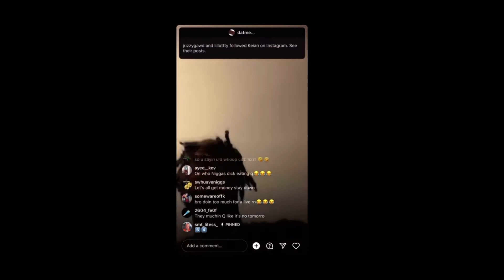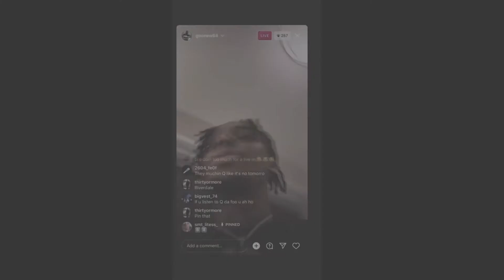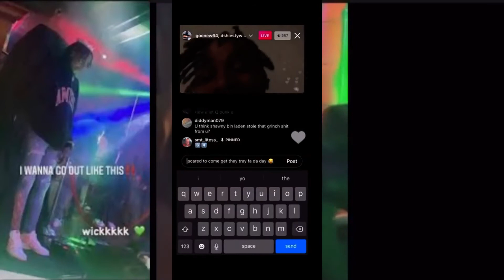RAPPER DEAD BODY ON STAGE IN CLUB STANDING UP..AT DMV RAPPER GOONEW FINAL SHOW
BODY OF DECEASED RAPPER GOONEW WAS STANDING UP ON STAGE AT HIS HOMEGOING AT BLISS NIGHTCLUB..